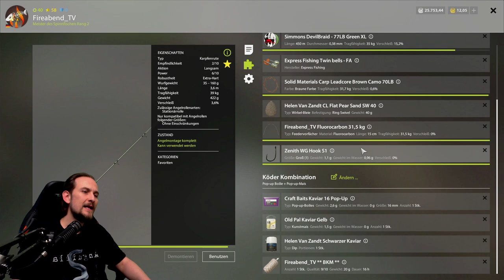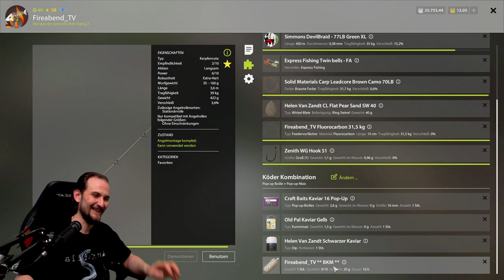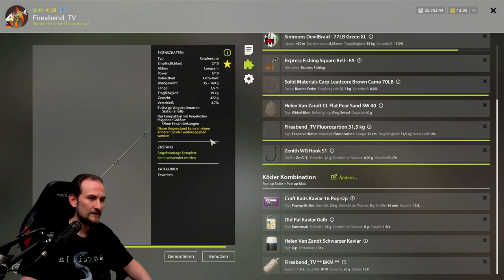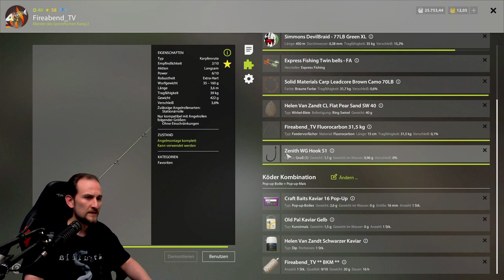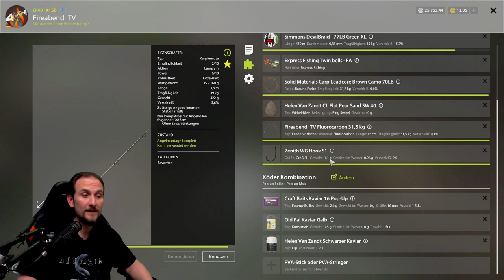Russian Fishing 4 #124 Trophy Aland Spot! Top!